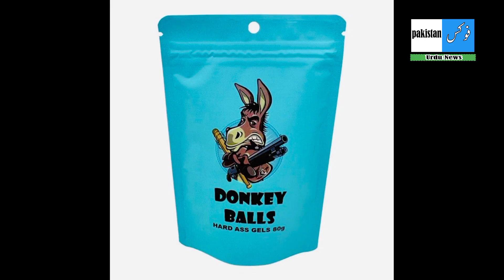Interesting Facts About Donkey in Urdu & Hindi || focus pakistan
Story : Jeetendra (Jagapati Babu) is a power hungry and cruel man from Rayalaseema to whom killing comes very easy. He comes to Vizag for a marital alliance. In the process he commits a crime and learns about the most powerful and righteous family in the region. The powerful and righteous family is a big joint family that has Jai Dev (Bala Krishna) who fights for the people. The rest of the story is all about how Jai Dev ends the tyranny of Jeetendra.